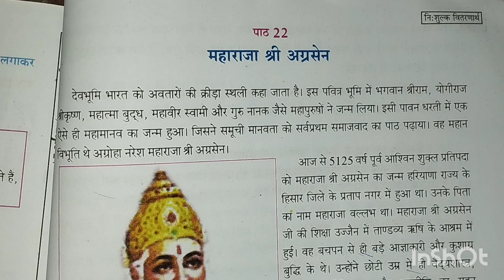MP Board Hindi हिंदी | Class -7 Chapter-22 महाराज श्री अग्रसेन question answer